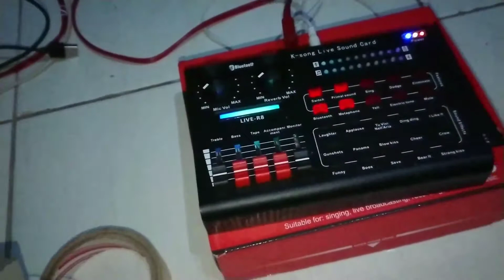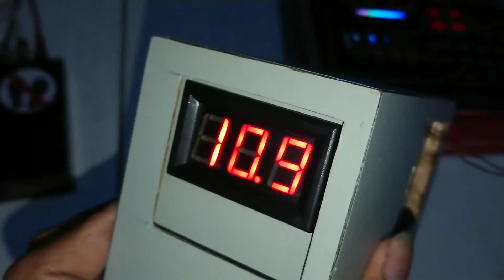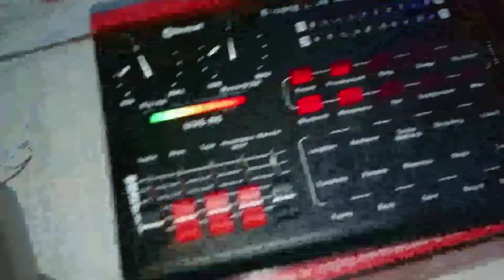cara membuat miniatur generator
Review sound miniatur kumplit gemset
 Dan soundcard R8 barang kali ada ya mau pesen. Gemset  mini siyap melayani.

Jangan lupa pan teng trus vidio nya temen
Dan Jagan lupa bantu  subrey yaa 😁